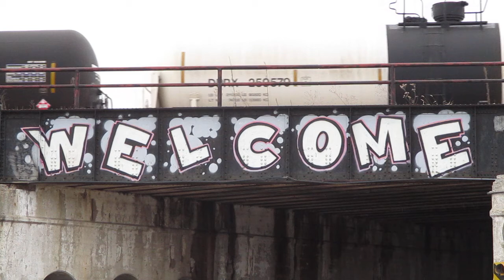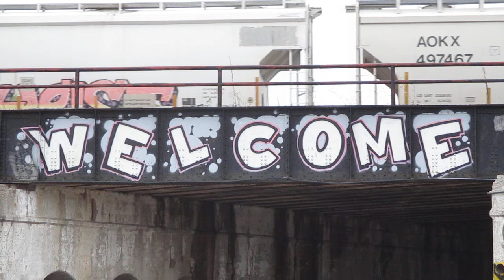A CN 100 on Elevated Tracks w/ Aboriginal Affairs Loco!!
This was totally unexpected.. we turned down some side street in downtown Detroit and right there it was!
-Sam